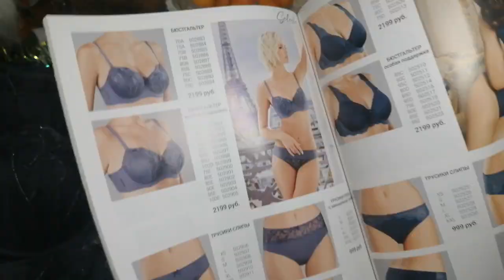Комплект от Florange